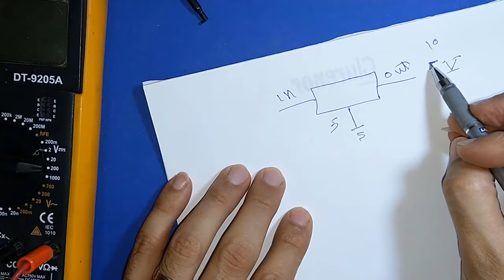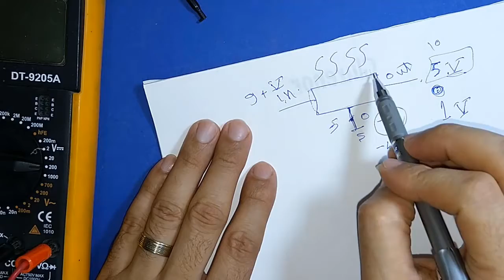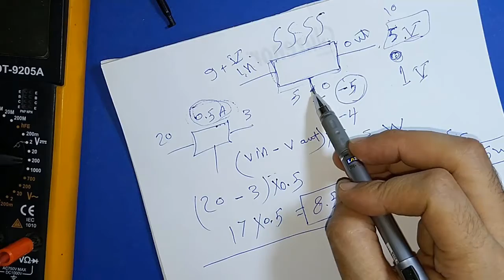How to get any voltage 0V - 36V by 7805 regulator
كيفية الحصول على فولت متغير . دائرة للتحكم في الجهد من 0 فولت حتي 36 فولت التعديل على منظم الجهد 7805 دائرة تغذية ذات فولت متعدد

رابط فيديو شرح منظم الجهد 78xx